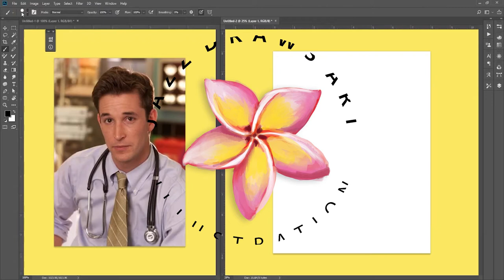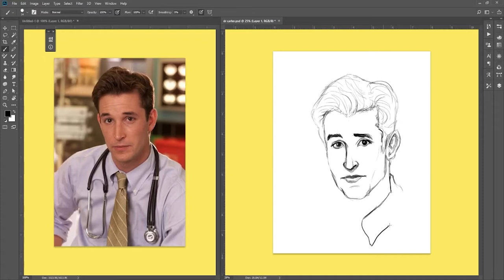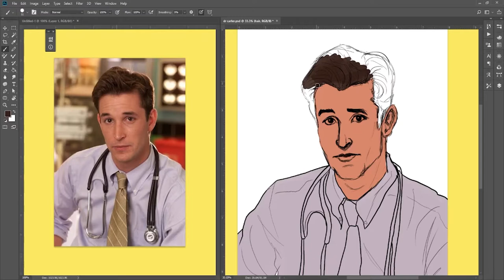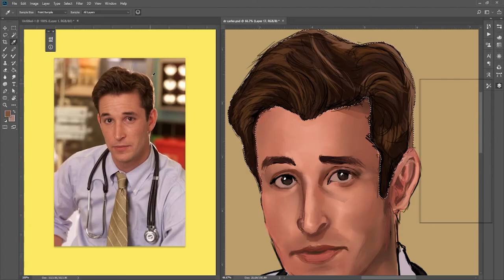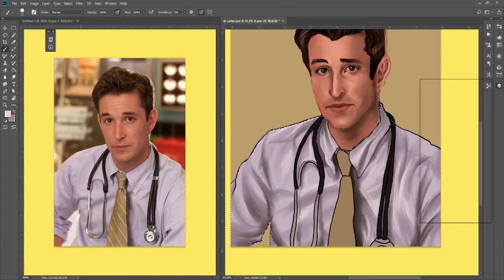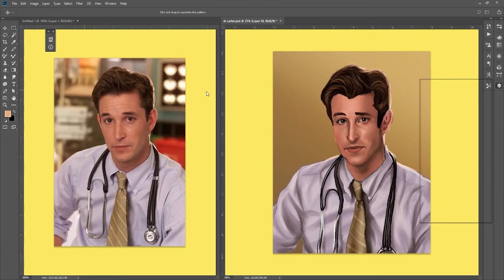John Carter ER | Noah Wyle | Speedpaint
Do you watch ER? If so, tell me who your fav is!